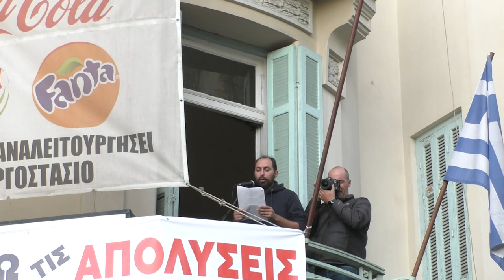Συγκέντρωση συνδικάτων της Θεσσαλονίκης Παναγιώτης Κολογκούνης